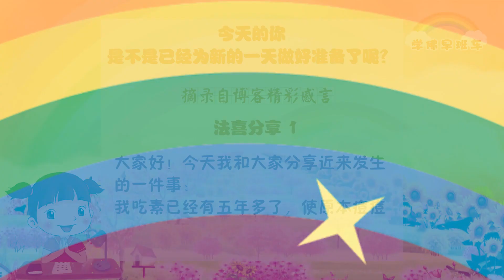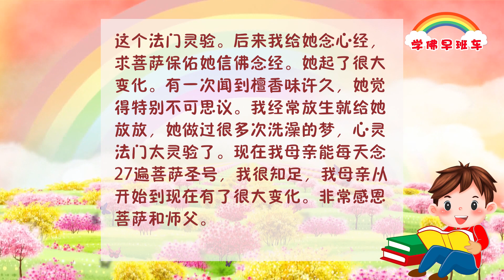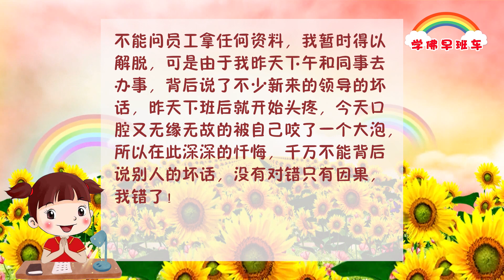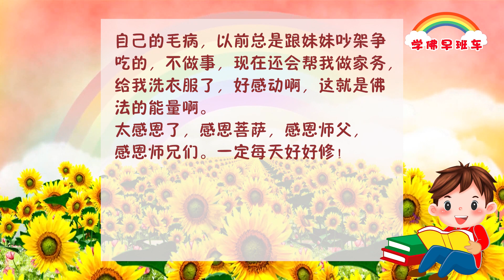学佛早班车视频 第123期 1080p